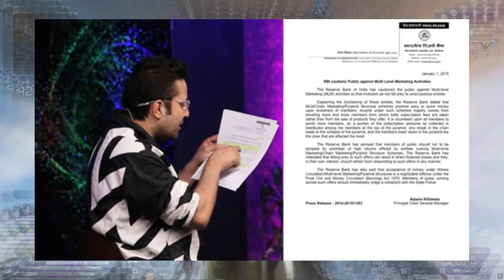Sandeep Maheshwari Exposed Vivek Bindra 😳 !!